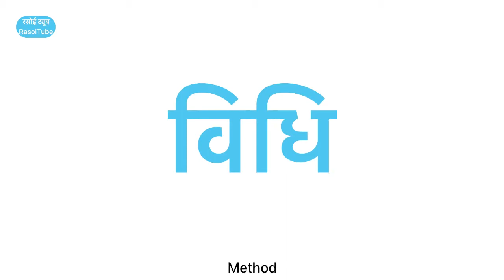कुरकुरे पालक के पकोड़े/भजिया बनाने के सीक्रेट | Palak Pakoda Bhajiya Recipe | Holi Recipe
इस रेसिपी में जाने स्वादिष्ट व कुरकुरे पालक के पकोड़े / पालक भजिया बनाने के सभी सीक्रेट।

इस पकोड़े को बनाना बहुत ही आसान है आप कभी भी सुबह या शाम इसे बना सकते हैं पालक हमारी सेहत के लिए बहुत स्वास्थ्यवर्धक होती है इसलिए हमने यह पकोड़े बनाए हैं। बहुत से लोग पालक के गुणों की वजह से भी पालक के पकोड़ों को खाना पसंद करते हैं।

इन्हें आप दही वाली हरी चटनी के साथ आप परोसेंगे तो इनका स्वाद दोगुना हो जाएगा और अगर साथ में चाय का सेवन करे तो और भी बढ़िया।